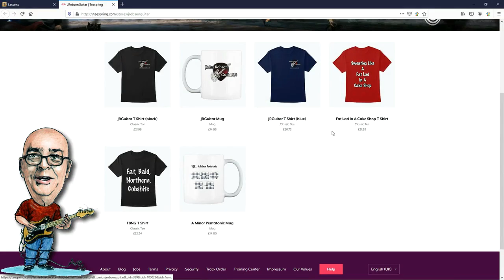I'm So Grateful For This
Today we look at a new guitar & how to play great blues solos when the chords are absent.